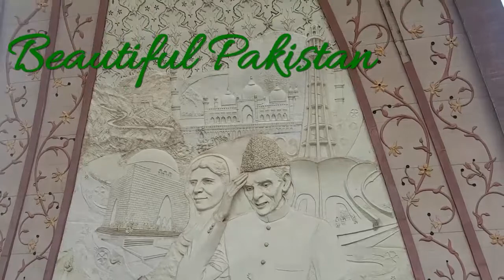Pakistan Monument, Islamabad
The Pakistan Monument is a national monument and heritage museum located in Islamabad. It was constructed to symbolize the unity of the Pakistani people.